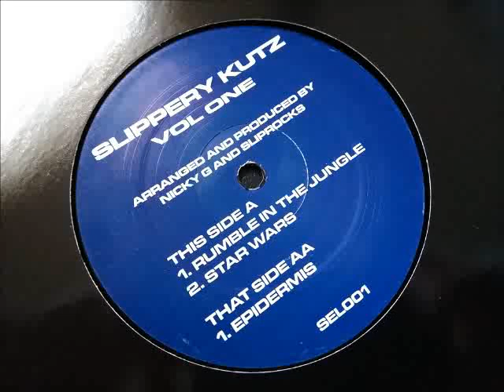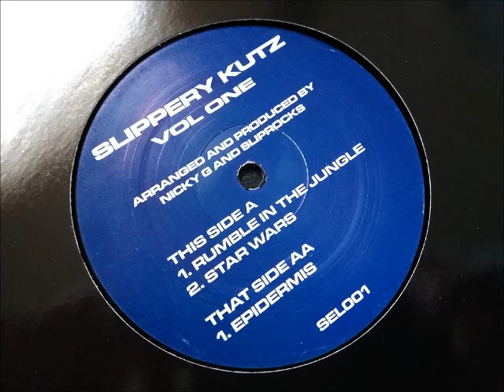Nicky G & Sliprock - Epidermis